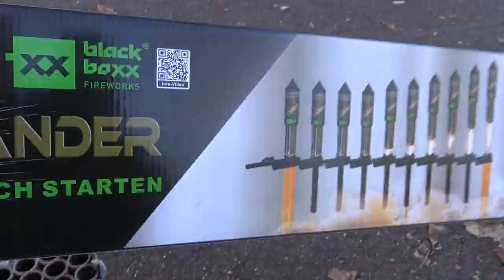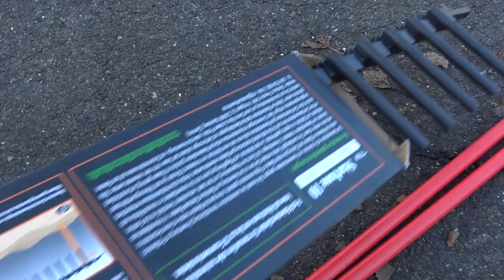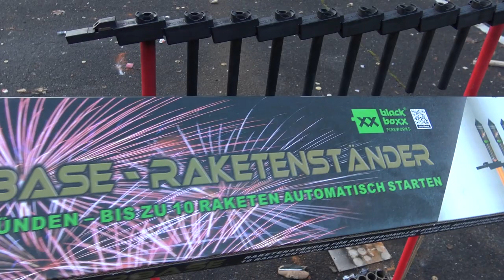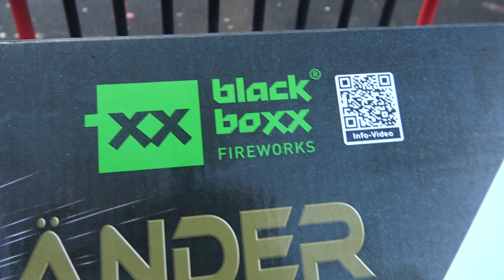Silvester Raketen VOLLAUTOMATISCH abfeuern | FULL AUTO ROCKET LAUNCHER [Full HD]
Das ist doch mal genial, oder!?

* Kamera, Camcorder, Videoequipment:

*2x "3-Flammen-Zigarrenbrenner"

* 2x BESTER Brenner (Sturmfeuerzeug)

Mein externer Speicher (Festplatte):

Mein Camcorder:

Mein (Stereo)-Mikrofon:

Meine Action-Kamera

Mein Mikrofon (Videovertonung):

Meine (Foto)-Kamera:

KEEP WATCHING.